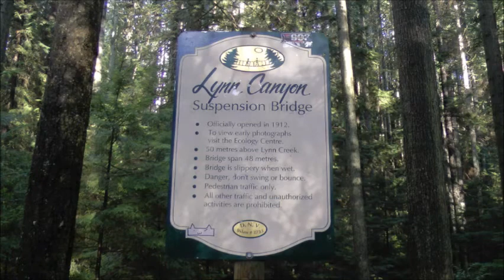Lynn Canyon Suspension Bridge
Most of this was filmed at Lynn Canyon Park in North Vancouver BC Canada - November 2012.  It's put to music using the Canadian Anthem.